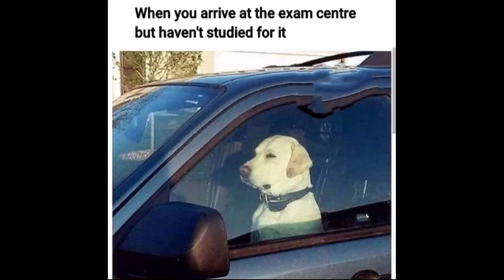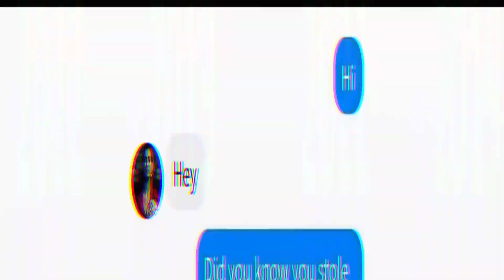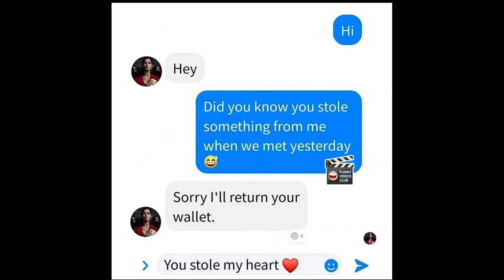FUNNY MEME THAT WILL MAKE YOU LAUGH 🤣😂🤣🤣 HILARIOUS MEME 😂🤣🤣